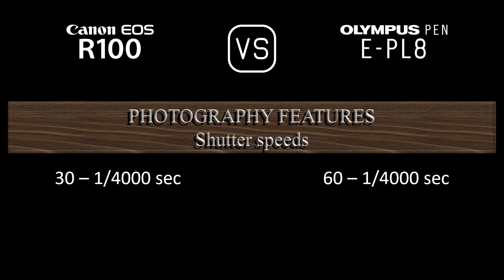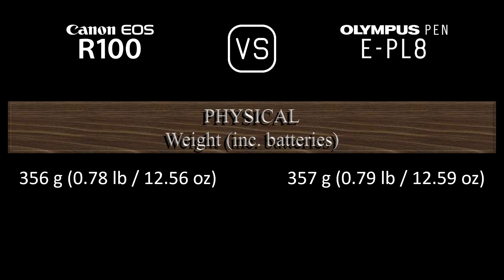Canon EOS R100 vs. Olympus PEN E-PL8: A Comparison of Specifications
This video overviews the Canon EOS R100 and the Olympus PEN E-PL8 in a parallel comparison of specifications.

00:24 LAUNCH
00:32 BODY
00:41 SENSOR
01:05 IMAGE
01:21 OPTICS & FOCUS
01:50 SCREEN
02:10 VIEWFINDER
02:26 PHOTOGRAPHY FEATURES
03:27 VIDEOGRAPHY FEATURES
03:43 STORAGE
03:47 CONNECTIVITY
04:16 PHYSICAL
04:36 MISC